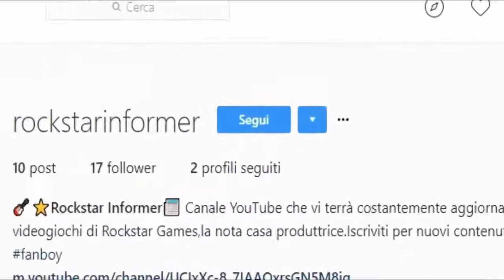RED DEAD REDEMPTION 2: 10 COSE CHE CI ASPETTIAMO